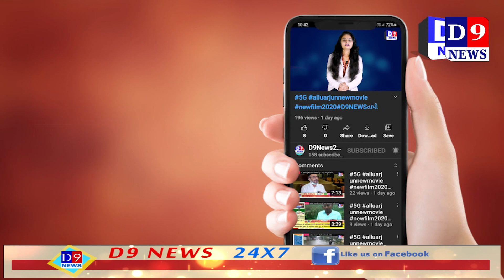બ્રિજના ફીડર પર ચડી એક યુવાને મચાવ્યો હંગામો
Title:  સુરત બ્રિજના ફીડર પર ચડી એક યુવાને મચાવ્યો હંગામો
Name of the Reporter : akshay vadher
Date & Time : 25/06/2021 12:00:00

Descriptions
સુરતના ડિંડોલી વિસ્તારમાં 27 વર્ષનો એક યુવક ૭૦ ફૂટ ઊંચો બ્રિજના ફીડર ચડી હંગામો મચાવ્યો હતો જોકે સ્થાનિક લોકોએ પોલીસને ફાયર વિભાગને જાણ કરતા ફાયર વિભાગની  મદદથી પણ નીચે ના ઉતરી શકતા આખરે પોલીસ અને ફાયર વિભાગે દોરડા વડે બાંધી અને પાંચ કલાકની જહેમત બાદ નીચે ઉતારી તેના વિરુદ્ધ કાર્યવાહી કરી હતી

સુરતના ડિંડોલી વિસ્તારમાં ગઇકાલે રાત્રે હંગામો મચી જવા પામ્યો હતો વિસ્તારના પ્રમુખ પાર્ક સોસાયટી નજીક આવેલા સી.આર.પાટીલ રોડ પરના બ્રિજ પર યુવક ચડી ગયો હતો અને હંગામો મચાવ્યો હતો જોકે પીલે બ્રિજના રૂપા ૭૦ ફૂટ ઊંચાઈ પર ચડેલા આ યુવકને ઉતારવા માટે સ્થાનિક લોકોએ ખૂબ જ મથામણ કરી હતી આખરે આ ઘટનાની જાણ સુરત ફાયર વિભાગને અને સુરતની ડીંડોલી પોલીસને જાણ કરવામાં આવી ઘટનાની જાણ થતા ફાયર નો કાફલો તાત્કાલીક ઘટનાસ્થળે દોડી ગયો હતો અને આ યુવકને નીચે ઉતારવા પ્રયાસો કર્યા હતા પણ તેમાં નિષ્ફળતા મળતા આખરે પોલીસ અને ફાયર વિભાગના જવાનો દ્વારા દોરડાની મદદથી પિલર પર જઈ પાંચ કલાકની જહેમત બાદ આ યુવકને મોડી રાત્રે ઉપરથી નીચે ઉતારવામાં આવ્યો હતો અને તેના વિરુદ્ધ ડીડોલી પોલીસે કાયદેસરની કાર્યવાહી કરી હતી જોકે આ યુવક તેના માટે બ્રિજના પિલર પર ચડી ગયો હતો અને હંગામો મચાવ્યો હતો તે મામલે હજુ કોઈ પણ જાણકારી મળી નથી પણ જે પ્રકારની ઘટના હતી તેને લઈને સમગ્ર વિસ્તાર સાથે ફાયર વિભાગના જવાનો અને પોલીસે પાંચ કલાક કરતાં વધુ મહેનત કરવી પડી હતી જે રીતે આ યુવકે ટ્વિટર પર ચડી ગયા બાદ કર્યો તો તેને લઈને સમગ્ર વિસ્તારમાં મોડી રાત સુધી અફડાતફડીનો માહોલ સર્જાયો હતો જોકે પોલીસે યુવકની ધરપકડ કરી આ યુવક આ પ્રકારનું કૃત્ય શા માટે કર્યું તે દિશામાં પોલીસે તપાસ શરૂ કરી